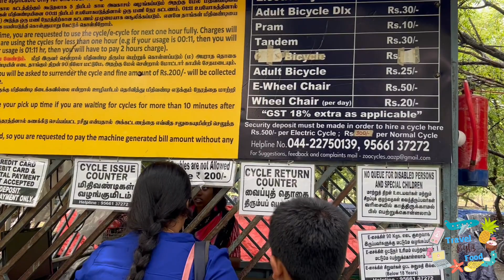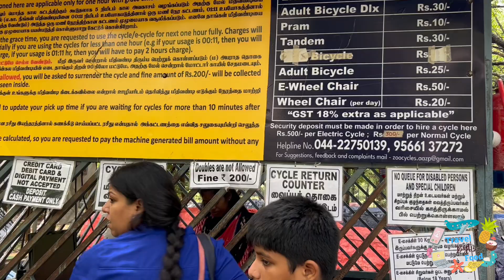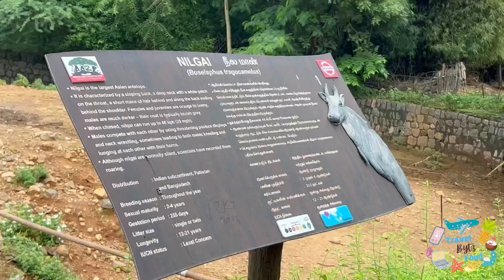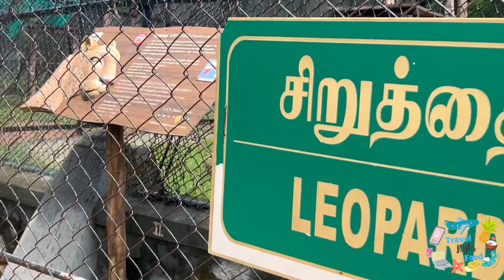CHENNAI ZOO 2023 💥| Arignar Anna Zoological Park | Chennai Vlog Ep 2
CHENNAI ZOO 2023 | Arignar Anna Zoological Park | Chennai Vlog Ep 2#chennai

Bytz.